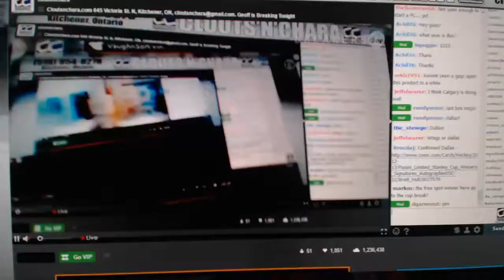C&C #6244 Multi Random